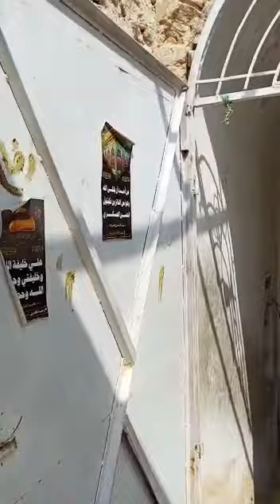Zandan e Imam Taqi a.s or Imam Hassan Askari A.s Pashto Documentary Iran Iraq Sham Ziaraat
Zandan e Imam Taqi a.s or Imam Hassan Askari A.s ka intehayi tang or sakht jail at Samarra Pashto Documentary.
Pashto nohy, Pashto Nohay, Pashto Matam, zayarat Imam Hussain Karbala.